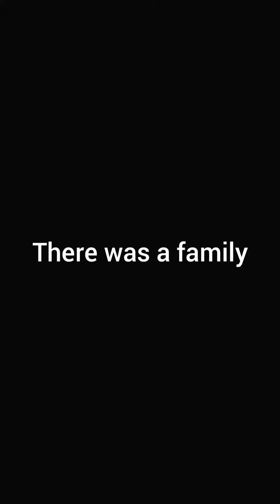The teddy bear tragedy